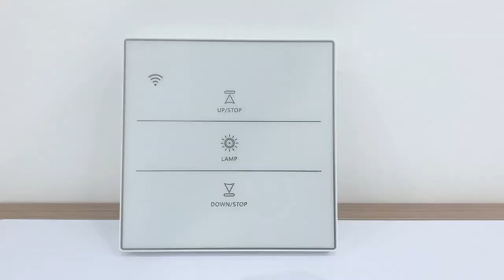Mensch MB02 Automated Laundry Rack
Mensch MB02 Basic Automated Rack
-Max lifting capacity: 40kg
- 4 Colours : Silver / White / Silver / Black
- 5 Years Reel Motor Warranty